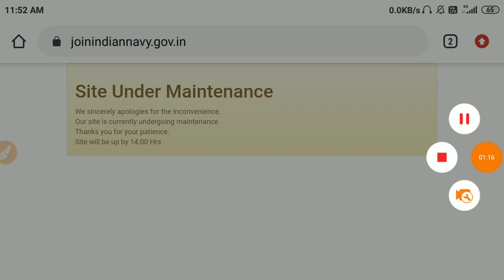Indian Navy का रिजल्ट आज शाम जारी होगा big update